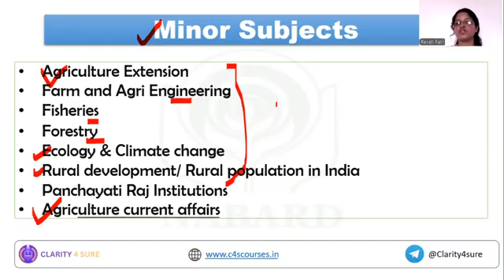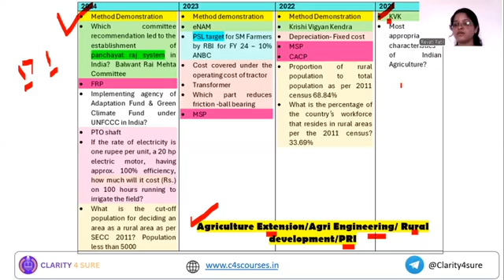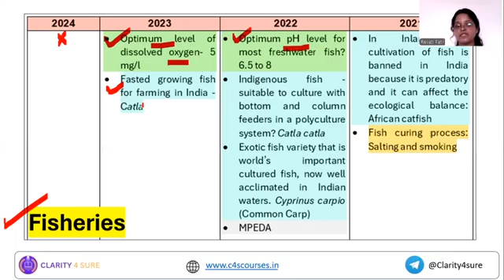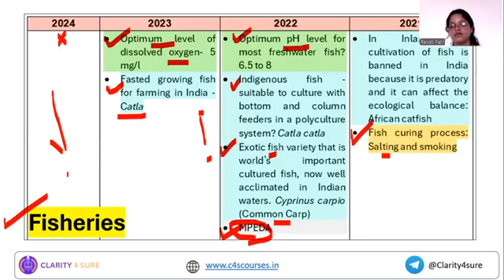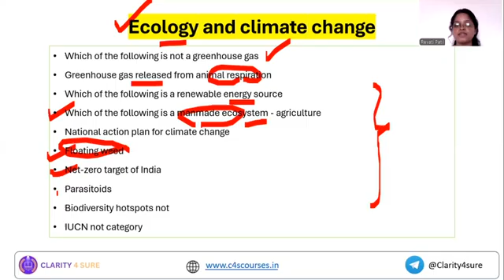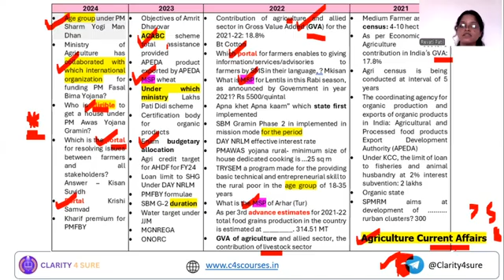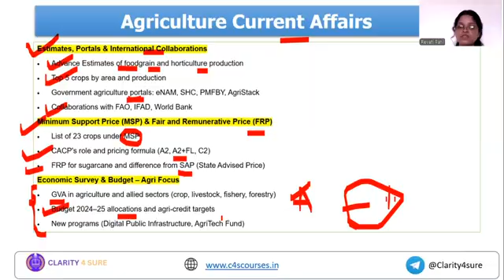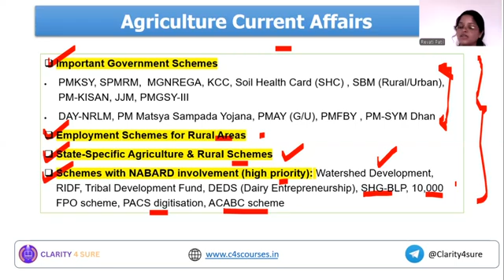NABARD Grade A ARD |Fishery & Forestry| Analysis 2021-2024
📘 NABARD Grade A Exam | Previous Year Questions (2021–2024) | Fisheries & Forestry 🌲🐟
Prepare smarter for the NABARD Grade A Exam with this comprehensive video covering previous year questions from 2021 to 2024 in the Fisheries and Forestry sections. These questions will help you understand the exam pattern, key topics, and the level of difficulty.

🔍 What’s Covered:
Memory-based questions from NABARD Grade A (2021–2024)

Detailed explanation of answers

Important topics in Fisheries & Forestry

Tips to approach similar questions in the upcoming exam

📚 Ideal for:

NABARD Grade A aspirants (Agri & Allied discipline)

Students preparing for competitive agriculture exams

Anyone looking to strengthen their Fisheries and Forestry concepts